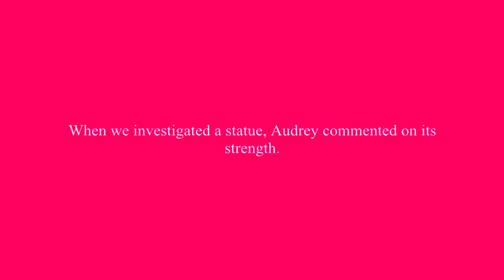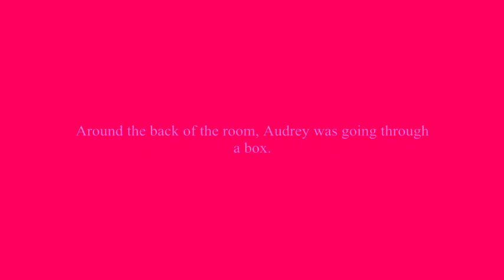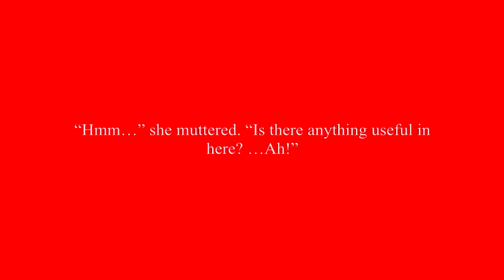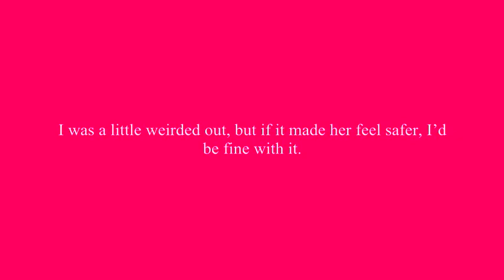Catherine Chapter 32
Catherine and Audrey go through the next room to see if they can find a way to get reunited with Roxas.